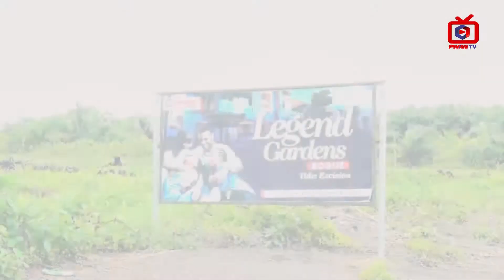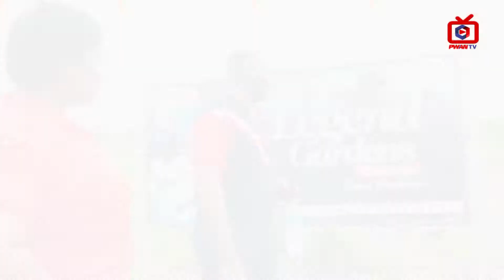SITE INSPECTION AT LEGEND GARDENS (BOGIJE)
LEGEND GARDENS is located at BOGIJE, IBEJU-LEKKI, LAGOS. Topography: Dry land. PRICE: N12M (600SQM), N9M (450SQM), N6M (300SQM). LANDMARK: OMU RESORT, DANGOTE REFINERY, LEKKI FREE TRADEZONE, DEEP SEAPORT, etc.